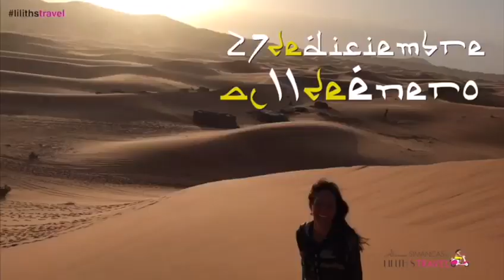Viaja a Marruecos 2018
El viaje al mundo introspectivo del desierto te regresará a tu vida agradecida del mundo en que vives, te hará apreciar lo que te ha tocado vivir como mujer occidental, y te dejará maravillada con el poder creativo de la naturaleza y la grandiosidad de este mágico país.

"Viajar con propósito no solo te expande la mente: te une al mundo, te inspira a creer, te ayuda a crear, te limpia el alma y te llena de humanidad, entendimiento y compasión. Pero también te da el espacio para recibir el más importante de todos los regalos: conocer y aprender a amar a la persona más importante en tu vida… ¡a ti misma!"

Si quieres seguir el viaje y comenzar el tuyo, acompañame y revisa el link para más información: